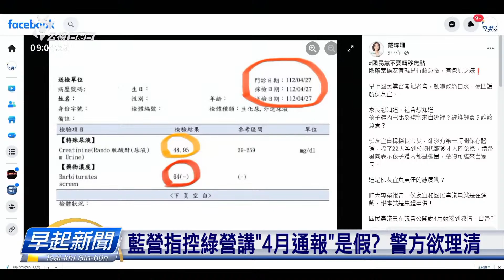飼藥案繼續咧煏空 侯友宜批評有人刁工皂烏 | 公視台語台 | 20230615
新北市板橋幼稚園飼藥仔案件，市長侯友宜拜二親身去議會做專案報告，而且接受議員的質詢，侯友宜批評有人，刁故意烏白抹烏。新北市府也強調司法調查和行政調查是同齊進行的。

四節新聞 ：　逐工（每天）09:00 / 12:00 / 15:00（拜一至拜五） / 19:00